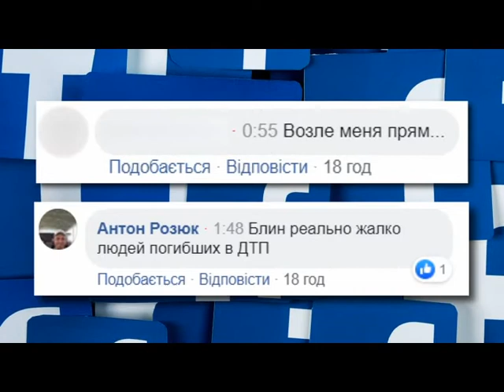У Києві через зіткнення двох машин загинув пішохід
Вночі у Києві сталася смертельна ДТП. Відбулося все на перетині вулиці Газопровідної та нової Кільцевої в напрямку площі Шевченка. Тут зіткнулися старий легковик ВАЗ та Шкода.